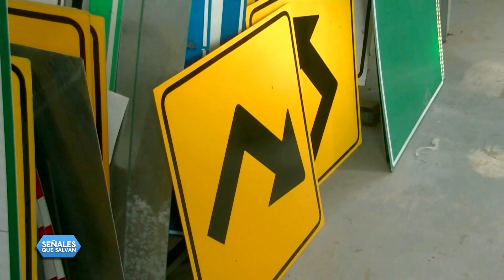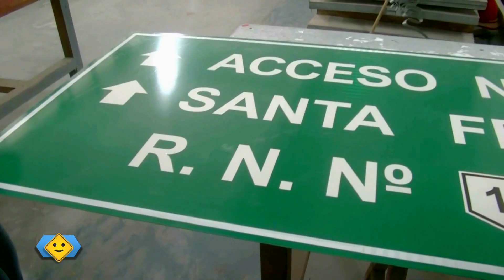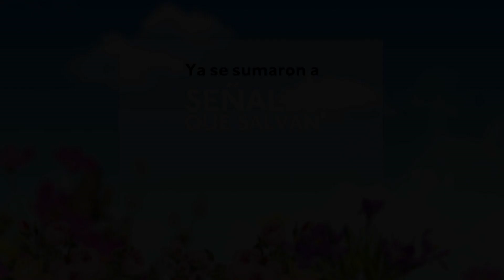Señales que Salvan